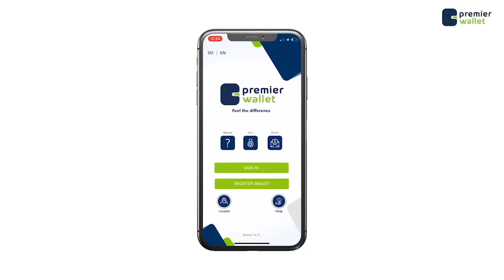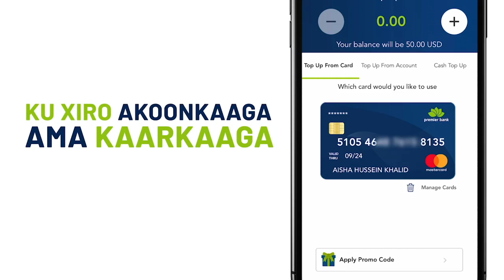Dowlada Soomaaliya oo si kulul uga hadashay dagaalkii Baladxaawo